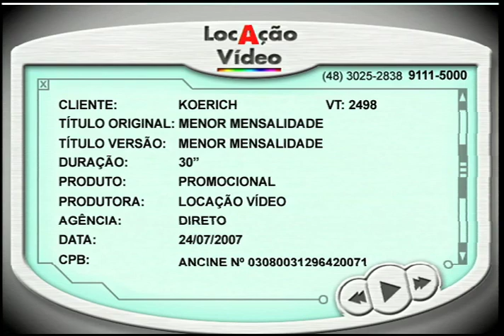Menor Mensalidade - VT2498 07 2007